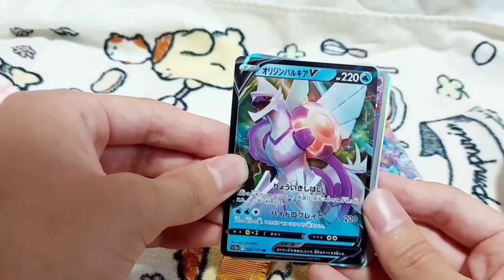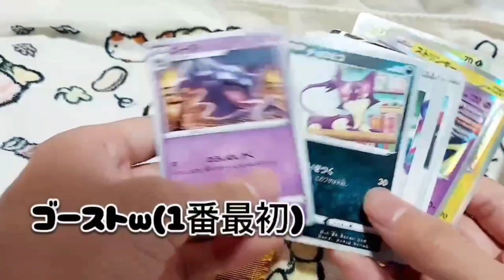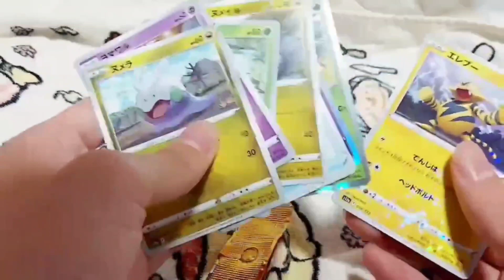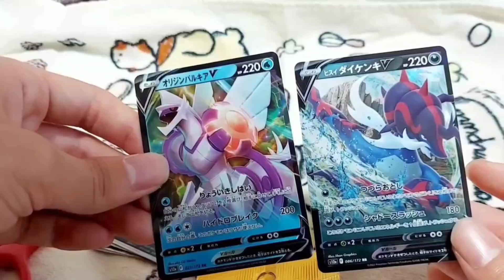[ポケカ/ポケモンカード] 金ない男のVSTARハイクラスパックの開封動画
小中高で出会った仲間とYouTubeグループを結成した家出シャトルです！
リーダーはケンがやってますが、リーダー関係なくみんなでがむしゃらに撮影・編集やってます。
みんな会える時間が少ないので不定期のソロ動画ばっかりです
集合撮影できるよう頑張ります💪

次はみんなで撮りたい😇 ソロ動画は難しい
Byアーム